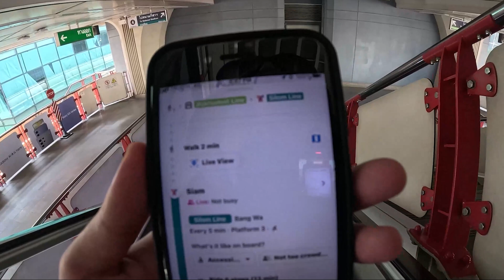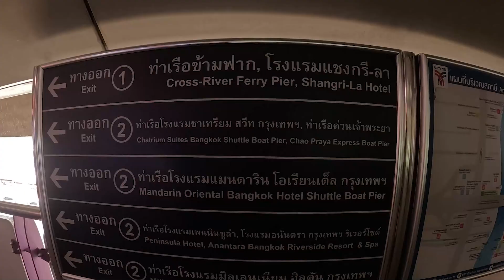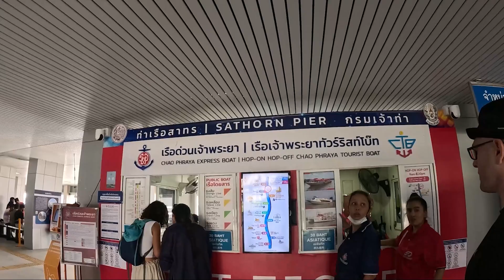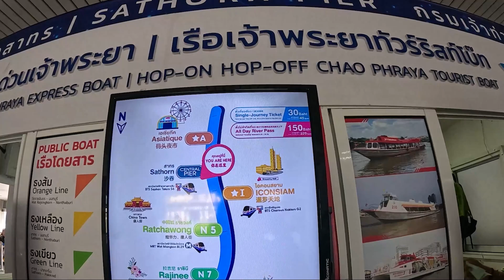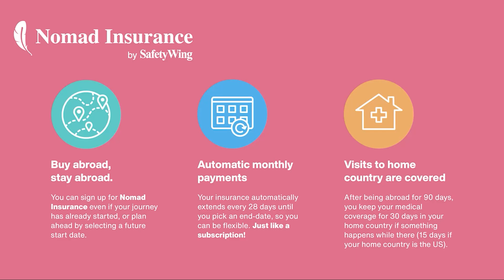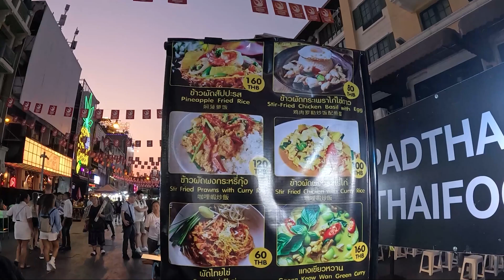Thailand Visas Everything You Need To Know 2024 | DTV Visa And More 🇹🇭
In this video, my partner in Thailand breaks down the latest updates to Thailand's visa policy for 2024, including the Digital Tourist Visa (DTV) and new regulations for expats and digital nomads. We also dive into the essentials of doing business as a foreigner in Thailand, covering everything from legal requirements to market insights. Stay informed on the best visa options and how to thrive as an entrepreneur in the Land of Smiles!

 💰As my referral, you can get up to $1,000 when you become a Schwab client and make a qualifying net deposit.

Schwab is my brokerage firm and is known for its low costs and great customer service.

Chapters:
0:00 Intro
1:51 Destination Thailand Visa (DTV)
5:11 Tourist Visa Update (VOA)
5:44 Convert VOA to DTV?
7:09 Retirement Visa
8:18 Long-Term Resident Visa (LTR)
11:53 Elite Visas
16:54 Are Cannabis Laws Changing?
24:43 Education Visas
27:27 Can You Get Residency In Thailand?
29:07 Marriage Visa
29:56 Safetywing
31:37 Review & Wrap it up